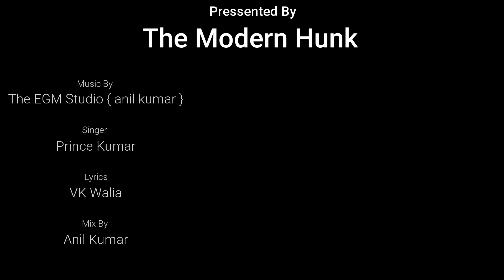BADMASH YAAR NEW SONG|Raghav Sharma|Ujjval Choudhary|Vishal Choudhary | The Modern Hunk|2023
themodernhunk Present :- Fire Fire (official song) A new DJ Latest Song
Starting With Raghav Sharma & Ujjval Choudhary

    Song:- FIRE FIRE NEW HARYANVI SONG

DIRECTOR - VISHAL CHOUDHARY &
                        RAGHAV SHARMA

ARTISTS- Raghav Sharma & Ujjval Choudhary
                  Sachin Kumar, Harsh Varma
                 JITENDRA SHARMA ,komal Choudhary

SUPPORT BY- VISHAL CHOUDHARY,
                          ARIF KHAN,
                    MANDEEP CHOUDHARY
               KIRSHANA CHOUDHARY

SINGER- Prince Kumar

EDITOR- V.K WALIA SAAB